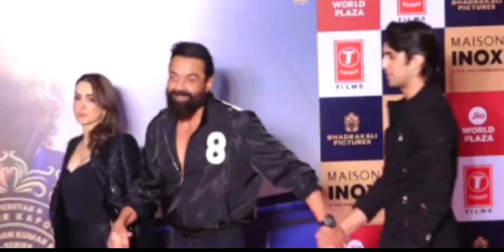Animal Movie Screening with Ranbir Kapoor is Creating Buzz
Animal Movie Screening 2023
 RANBIR KAPOOR